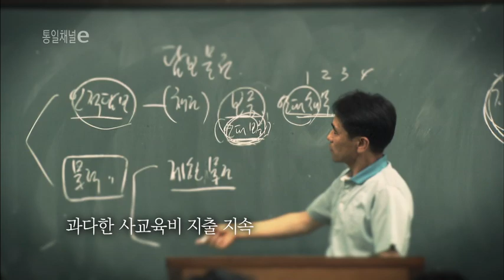통일채널e_1화 어떤 미래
통일에 대한 아무 준비없이 맞은 30년 후,
우리는 어떤 모습일까?